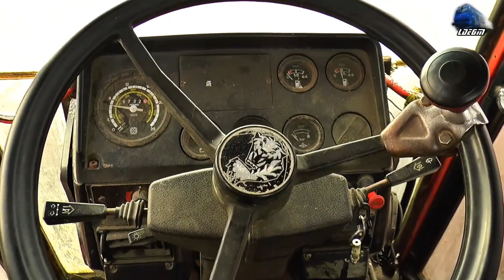💥⚙⚡EPIC⚡❄💥 Difficult Cold Engines Starts Compilation 2021 🚀🚜🚙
00:01 - 00:18 Video Intro
00:20 Pornire Motor Tractor Massey Ferguson 35 Engine Start Up
01:31 Pornire Motor ARO244D Engine Start Up
02:24 Pornire Motor Tractor UTB DT445 Engine Start Up
03:40 Pornire Motor Motocositoare BCS2000 Mower Engine LOMBARDINI LAP490 SIN Start UP
03:57 Pornire Motor la Rece Tractor SAME LASER 110 Tractor Cold Engine Start Up
04:31 Pornire Motor Tractor Massey Ferguson 35 Engine Start Up
05:20 Pornire Motor Motocositoare BCS2000 Mower Engine LOMBARDINI LAP490 SIN Start UP
05:37 Pornire Motor Tractor UTB DT445 Engine Start Up
06:05 Pornire Motor Motocositoare BCS2000 Mower Engine LOMBARDINI LAP490 SIN Start UP
08:27 Pornire Motor Tractor UTB DT445 Engine Start Up

November 2021